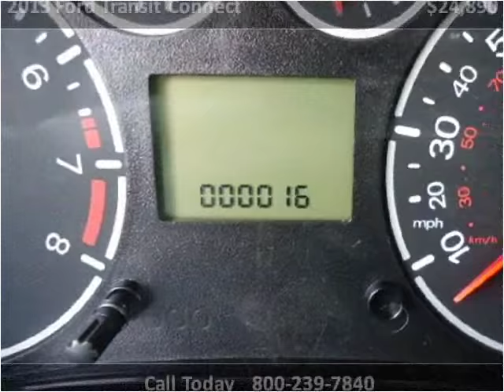2013 Ford Transit Connect New Cars Great Bend KS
This 2013 Ford Transit Connect is available from Marmies.